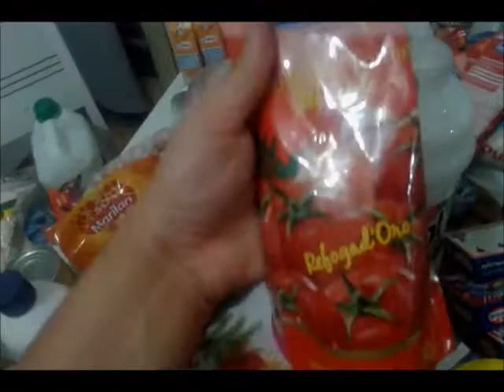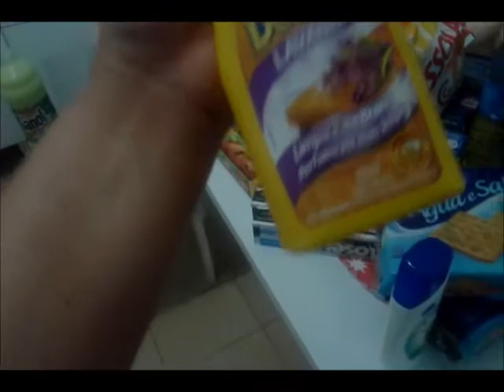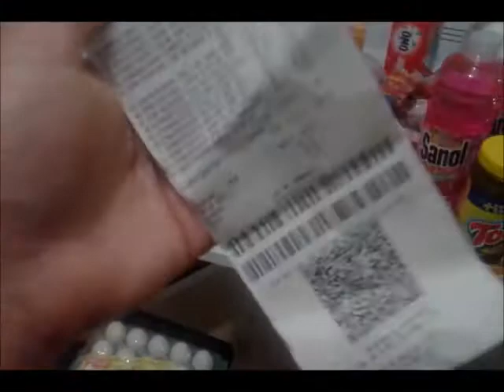COMPRA MENSAL - TUDO O QUE EU COMPRO| QUANTO EU GASTEI? Produtos favoritos!